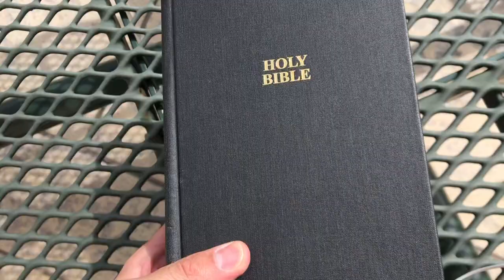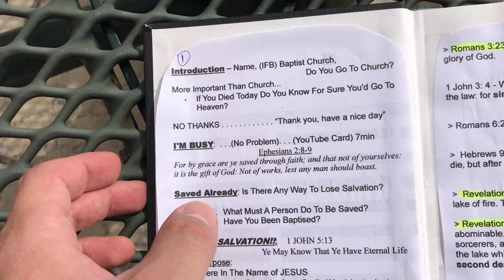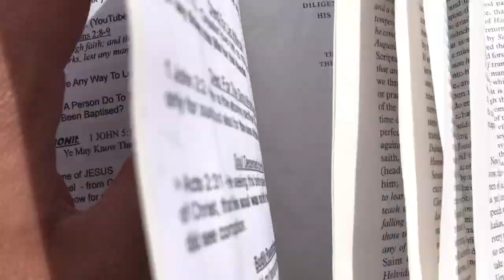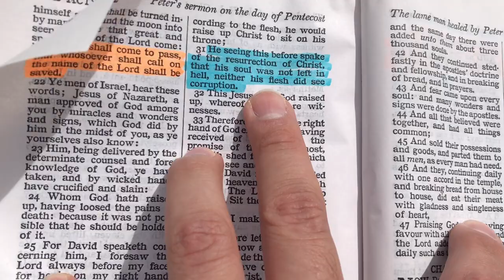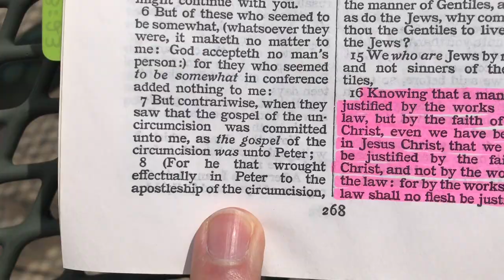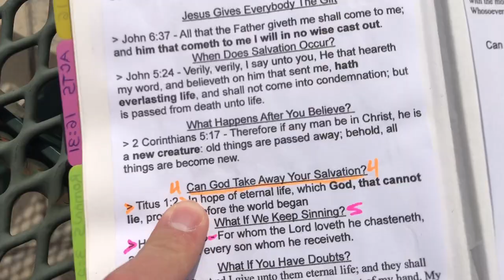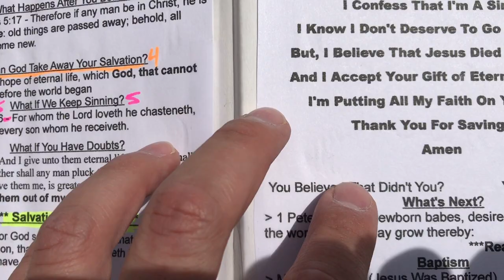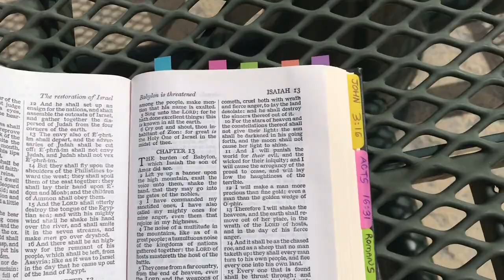My Soul Winning Bible - Review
Soul Winning Bible
Available For $20

This is a review of my soul winning bible...
In the future I plan to expand by adding specific strategies for different religions, but for now this is what I have. Hope this helps, enjoy.

Here is the link to where you can purchase this Bible, without the additions for $10